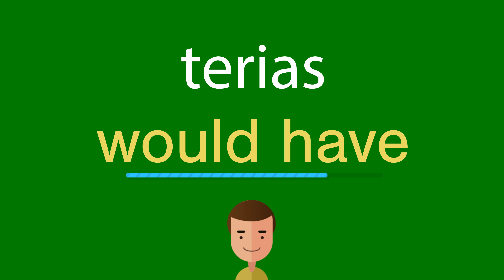Como dizer terias em inglês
Como se diz corretamente terias em inglês? Ouça conosco.
Qual é a tradução correta da palavra terias do português para o inglês? Fale como os americanos. Além disso, como escrever corretamente a palavra would have?

Obrigado!